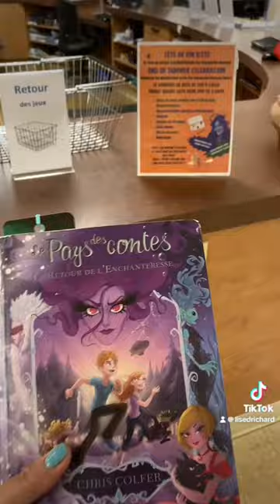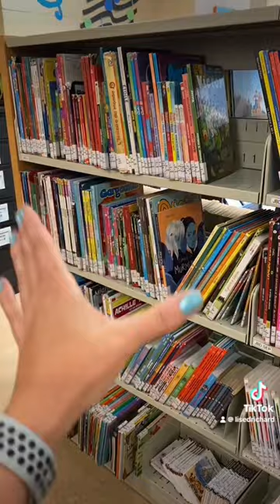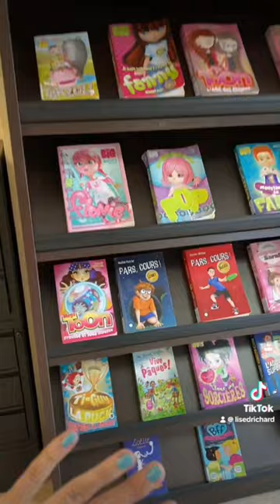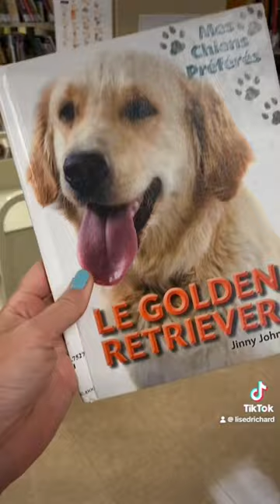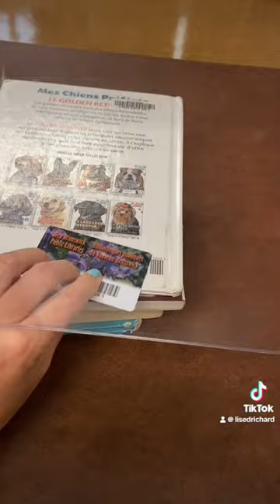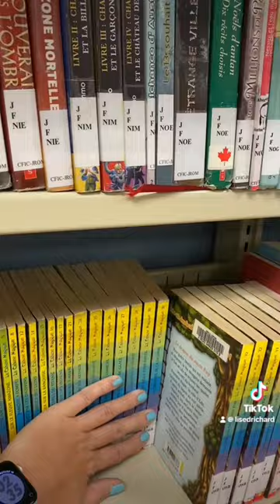Visite de classe 3e à la 5e année, à la bibliothèque.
Voici à quoi vous attendre lorsque vous venez à la bibliothèque avec votre classe. Celui-ci est pour les 3e à 5e année qui viendrons avec leur classe à la bibliothèque Dre Marguerite Michaud.